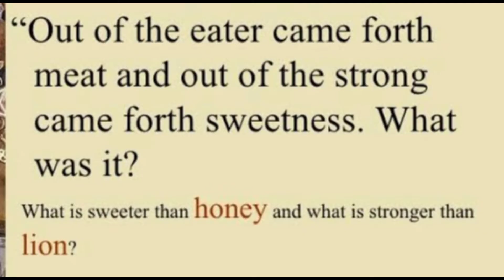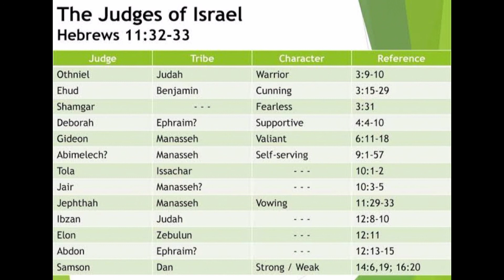Samson / 1000 பேரைக் கொன்ற வீரன்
Samson is one of the judge in Israel's book of judges.